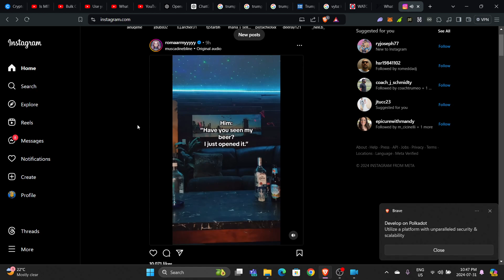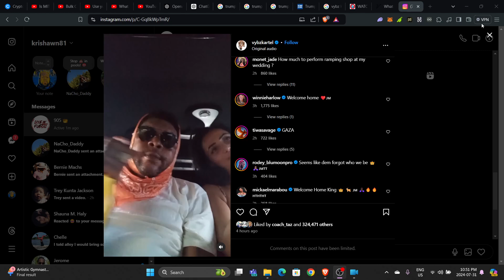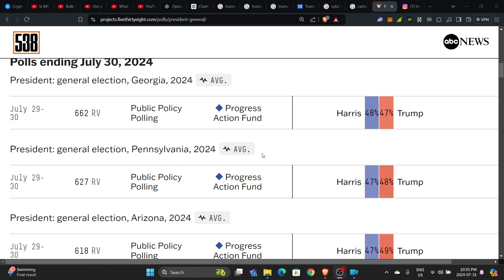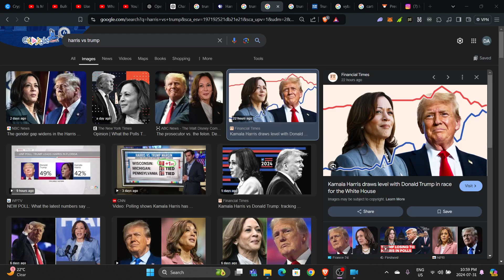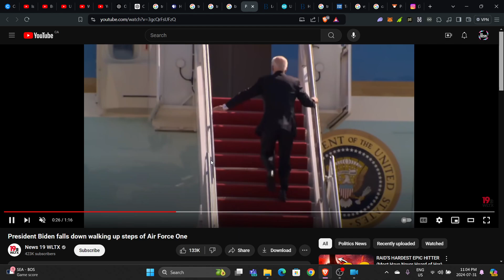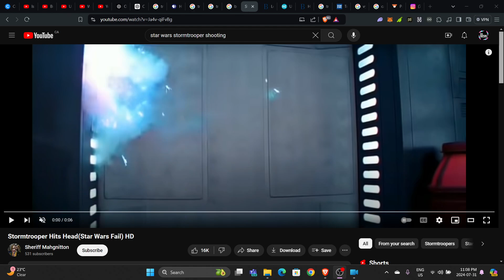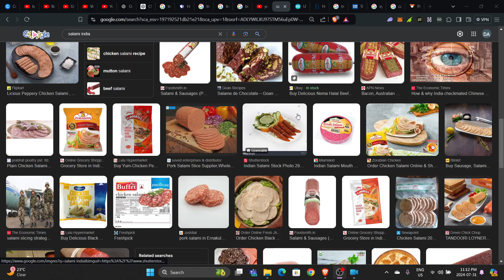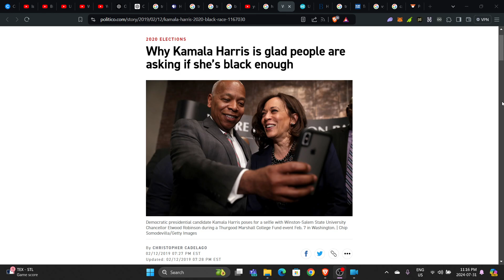World Boss is BACK!!! Trump and Vybez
Hey everyone! Welcome back to the channel. And make sure to share this with your friends and their friends too!

We’ve got an action-packed episode for you today. First off, huge shoutout to Roma—yo, you have to check out this video. I was dying when I saw it! [Insert Roma's Video Clip]—absolutely hilarious. If you haven't seen it yet, go check it out!

Now, let’s dive into the big news. The World Boss himself, Vybz Kartel, is back out of jail! That’s right, Vybz Kartel is free and ready to drop some fire tracks. Jamaica is about to be lit with Dream Weekend coming up. The hype is real—tickets are skyrocketing, and the party's going to be off the charts. If you’re heading to Jamaica, get ready for a wild time!

On to our next topic—US elections. We’ve got some interesting things to discuss. With Trump potentially going up against Kamala Harris, it's shaping up to be a wild ride. We’ll break down what’s happening and what might be coming next.

Whether you’re celebrating a Vybz Kartel comeback or bracing for an epic election battle, we’ve got you covered.